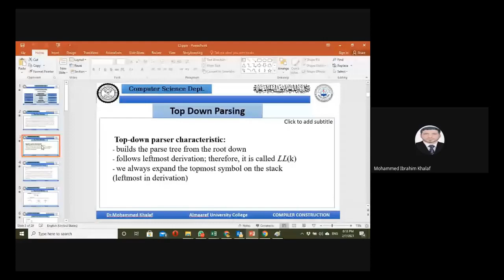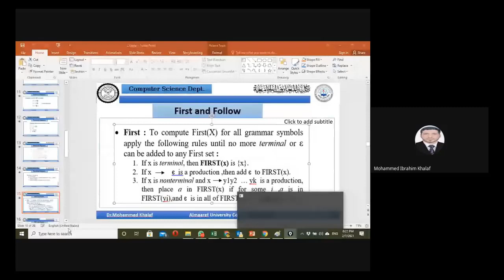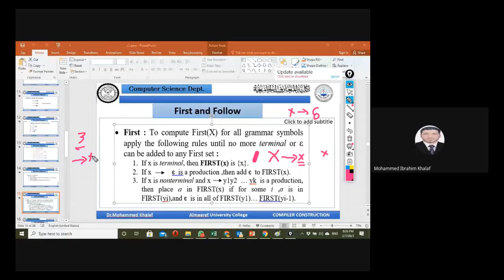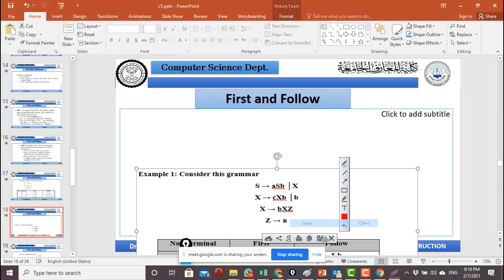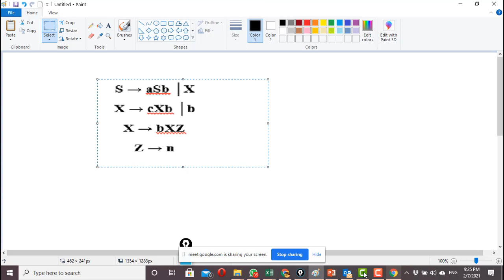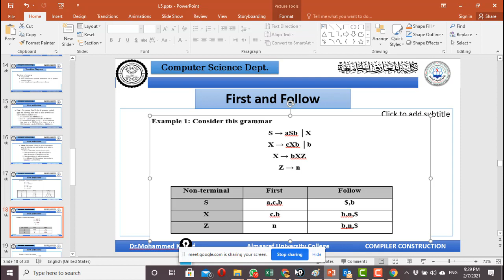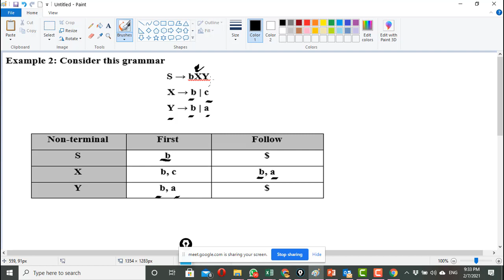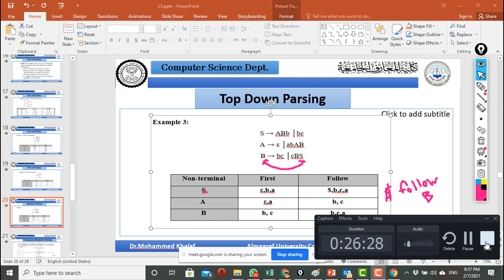Compiler Lecture_First and Follow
Third Stage
Almaarif University College